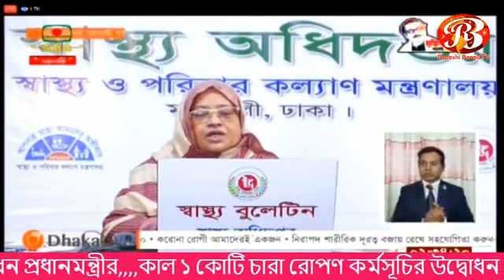দেশে গত ২৪ ঘন্টায় মারা গেছেন ৩৯ জন, সুস্থ ১,৯৪০